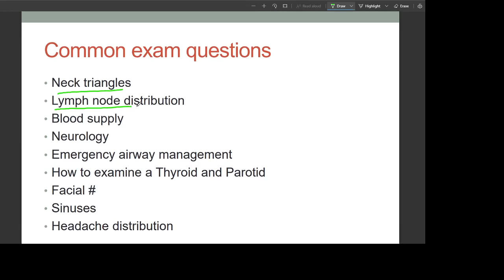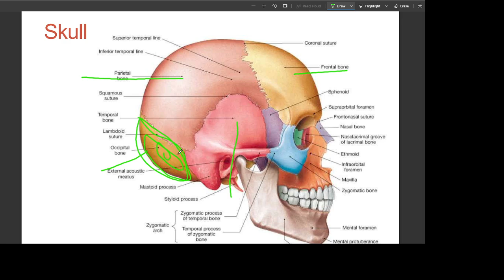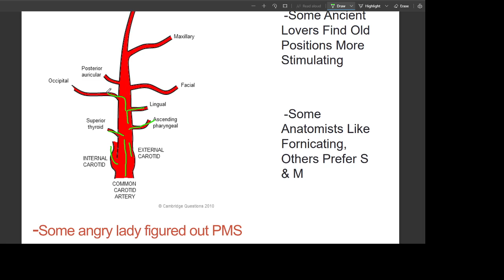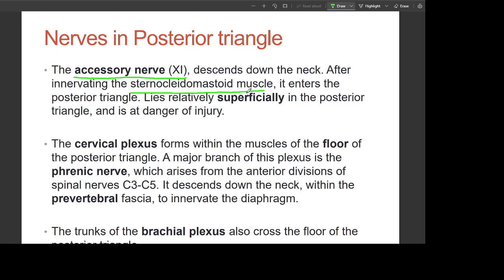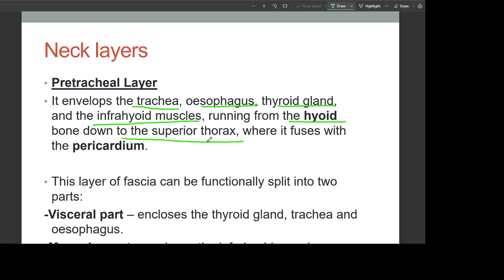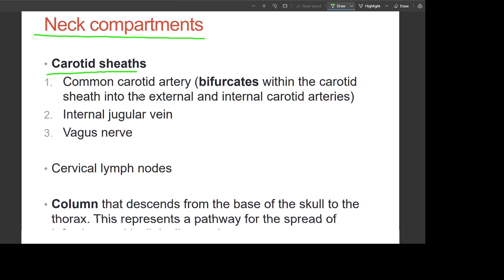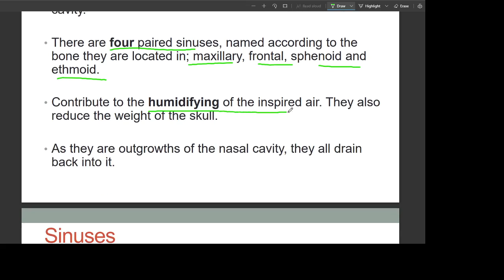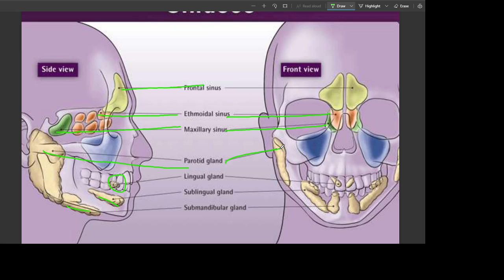Head and Neck Anatomy and Clinical Conditions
skull
triangles
neck
muscles